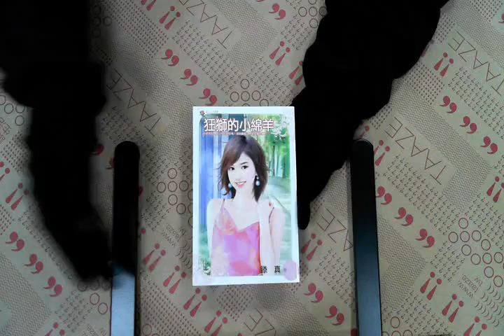TAAZE｜狂獅的小綿羊 二手書書況 9789866305191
TAAZE｜讀冊生活網路書店「狂獅的小綿羊」，找二手書請至